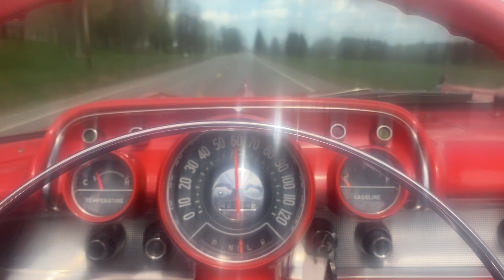1957 Chevrolet Belair Driving Video